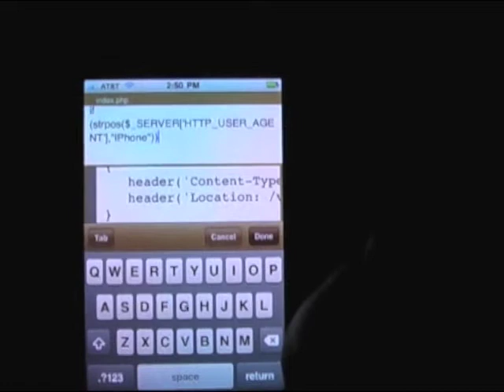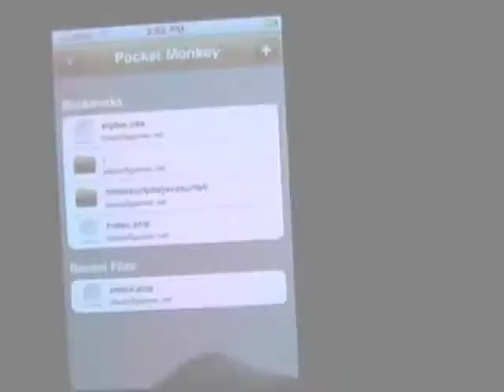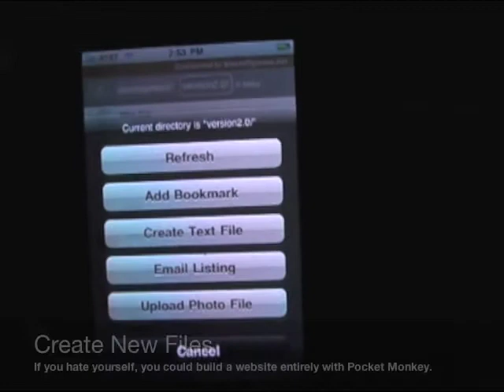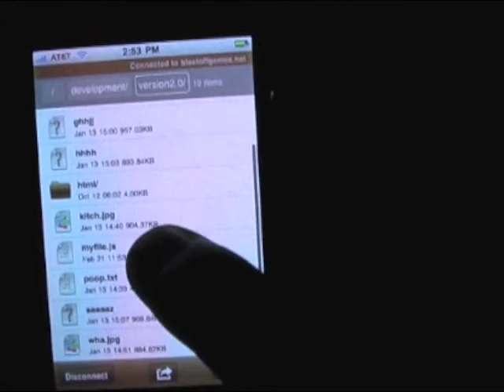Pocket Monkey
Pocket Monkey is an application for iPhone that allows you to use FTP to add or edit code and image files on your server.